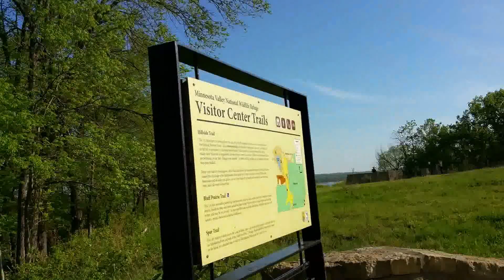Minnesota Valley National Wildlife Refuge 17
Bloomington, MN